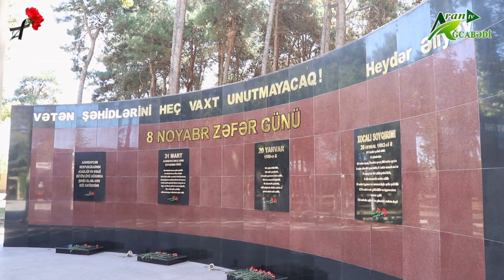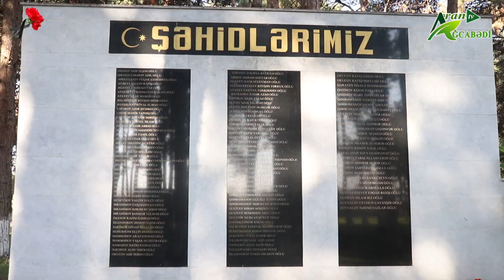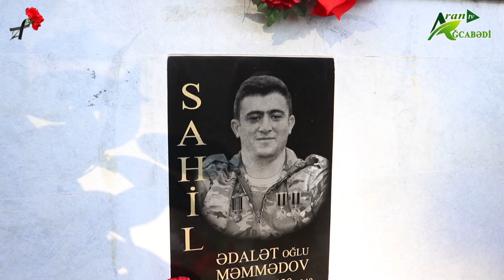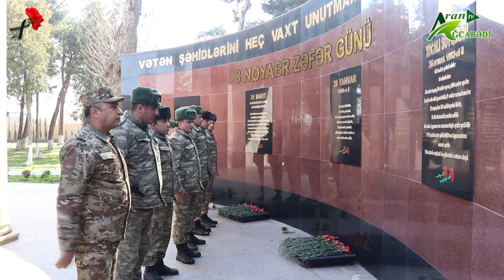Xocalı soyqırımının 31-ci ildönümü Ağcabədidə ehtiramla qeyd edildi